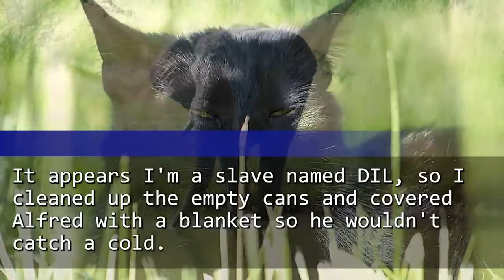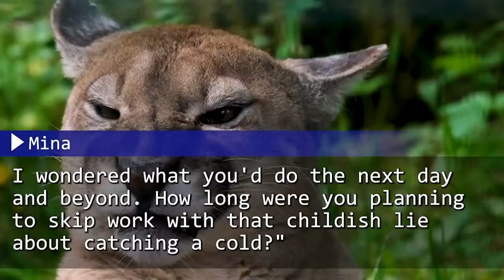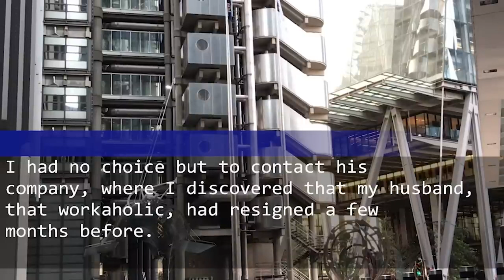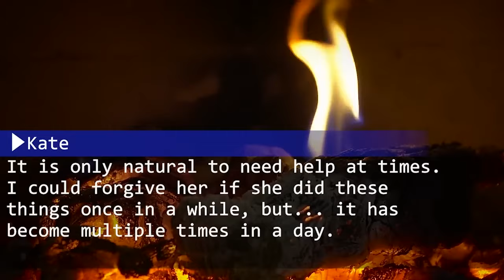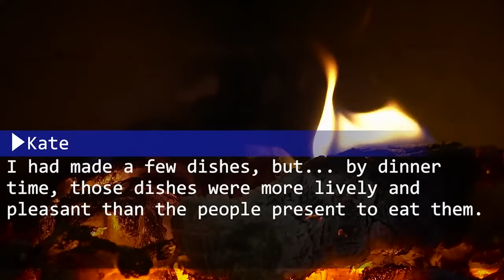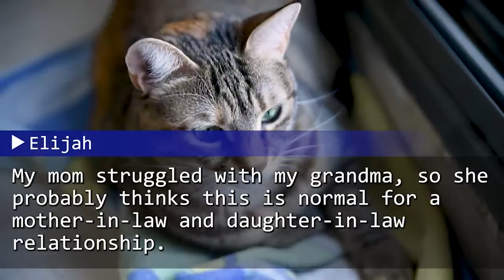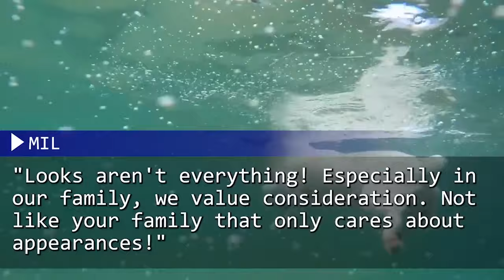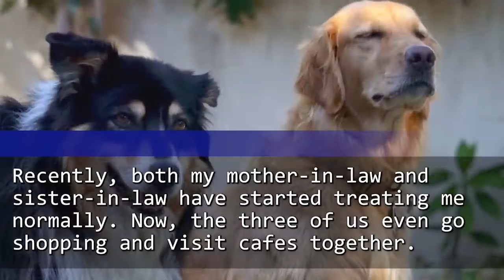My husband treated me like a slave when I was 9 months pregnant! The next day, he fell ill and...